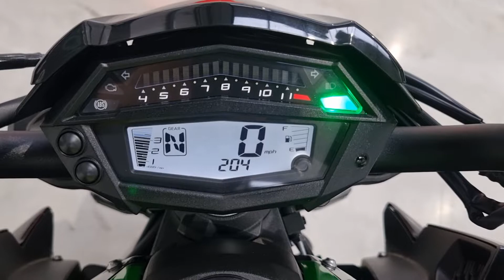Kawasaki Z1000 2017 - Akrapovic Exhaust - Completely Motorbikes